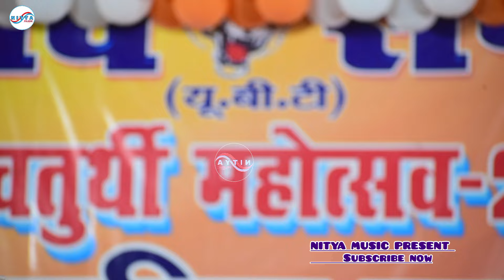कल रात आरा में रंगदरवा | Golu Raja गणेश चतुर्थी पर गाना गए रमना मैदान में लाखो लोगो के भीड़ उमड़ी